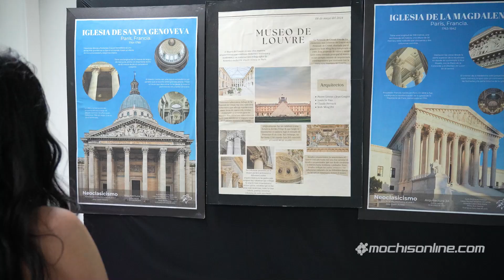Exposición de Arquitectura: Galería de las Bellas Artes | UAD campus Los Mochis